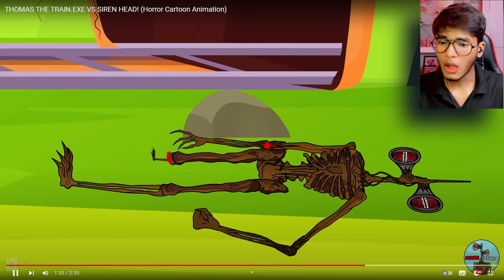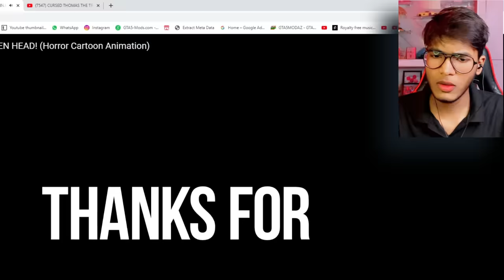CURSED Thomas The Train vs SIREN HEAD in REAL LIFE